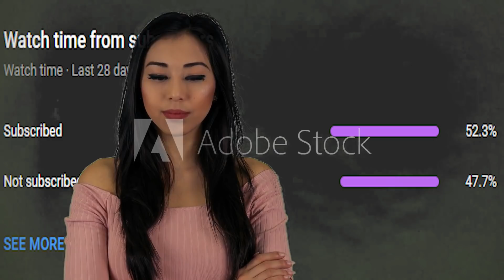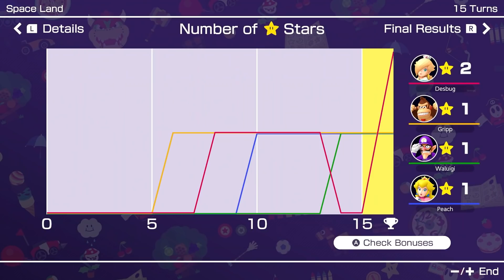I Made Them Rage Quit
Good game now clap for me on the results screen. Mario Party Superstars is mad bussin and I love playing against people over fun Nintendo Wi-Fi, my rolls may be bad but my game is good.

 ~Social Media~

~Outro Song Made by NoteBlock~